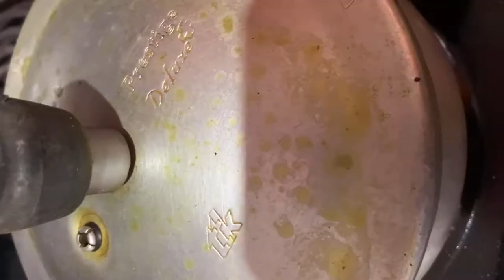How To Make Mix Dal Palak | Tasty Spinach Dal Recipe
Tasty Spinach Dal Recipe,How To Make Mix Dal Palak
Ingredients—
Dal boiling ingredients —
100 gm — Spinach (2 cup)
1/2– cup peas dal ( matar )
1/2- cup urad dal
1/2- tsp turmeric powder
1- tsp salt
For Fry —
4– tsp ghee or oil
1- green chili
1/3- tsp hing
7 pcs- chopped garlic
1– tomatoes
1- tsp mix seed ( fenugreek,mustered,cumin)
The healthy mix dal ready with a few ingredients.

I like to make recipes easy ,tasty and healthy hope you will like it ,share your suggestions through comments.